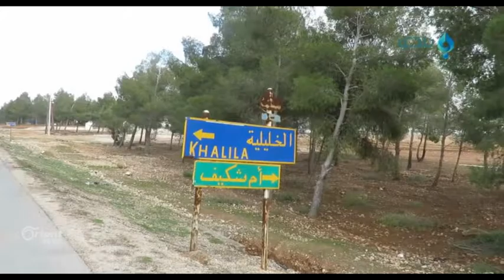Mertala Firat ketîbeya Radar li nêzî Babê kontrol kir